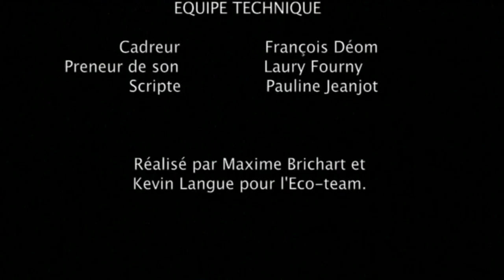Eteignez la lumière!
Un spot de sensibilisation réalisé par la classe de 6e Comptabilité pour l'Eco-team de l'Institut Saint-Michel de Neufchâteau (Belgique, province de Luxembourg) en 2013, sous la responsabilité de leur professeur de français, Quentin Dekimpe.
Tous droits de modification ou de reproduction réservés. Diffusion libre et encouragée, moyennant indication de la source.

Ecrit par Maxime Brichart et Kévin Langue et réalisé par Maxime Brichart.
Avec Maxime Brichart, François Déom, William Dessoy, Laury Fourny, Dylan Hotua, Quentin Jacob, Pauline Jeanjot, Kévin Marx, Marie Martelange, Jordan Vincent.